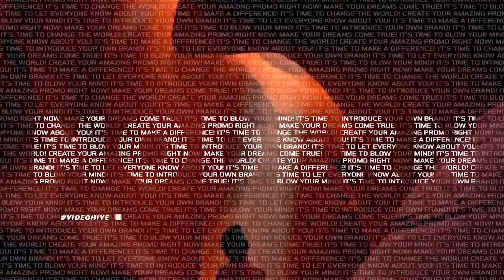Energetic And Creative | Stomp Opener-After Effects Template Videohive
This is an energetic, creative and dynamic slideshow or opener. Fast-paced and modern, this template is perfect for promoting your business or product. As an opener, it will excite your viewers for the content that follows, or, use it for a stand-alone video and call your viewers to action with custom images and text! Geometric and colorful, this stomp opener is fast to render, and requires no additional plugins.

Download this After Effects template and create your unique and original intro or promo. Impress everybody with this stylish, minimal, clean, logo reveal. Stomp Opener is a high quality, well organised, and easy customising Project Features:

    Drag and Drop Customisation
    Multi-purpose
    Universal Design

Instagram Version Included
Energetic And Creative | Stomp Opener - 6

You can save this project in 2 formats that are perfect for YouTube, Facebook and Instagram.

    UFHD (4K) Resolution – a perfect size for YouTube;
    Vertical video – Perfect size for Instagram and Facebook story and IGTV;

Project Details:

    For After Effects CC15 and above
    4K (3840×2160p) Resolution
    Vertical Full HD (1080×1920p) Resolution
    Durations are: 0:42, 0:18 min
    Instagram durations are: 0:42, 0:15 min
    No Plugins required
    Universal Expressions
    The Fonts are not included, used Free Raleway Font, Xolonium
    Music is not included. You can found this music here: “Stomped In” by FASSounds
template. Enjoy!